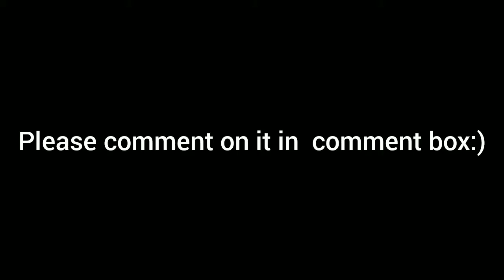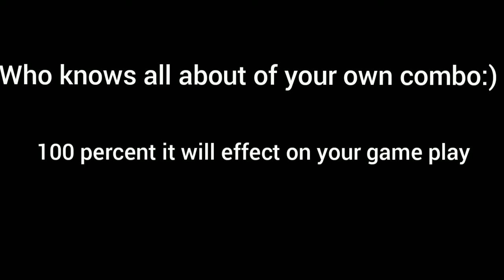Don't Touch on it # shadow fight arena Midnight show